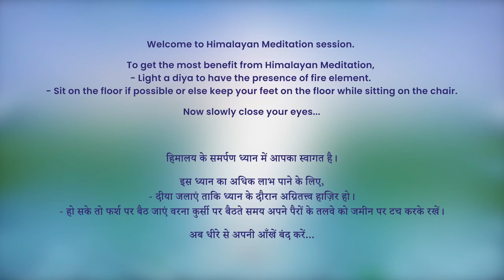7 PM - Collective Meditation with Himalayan Satguru